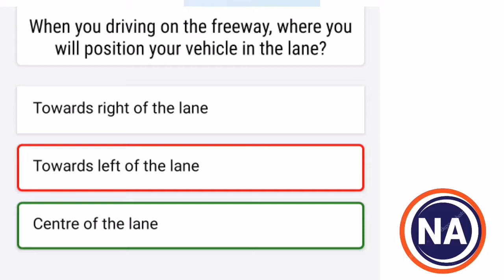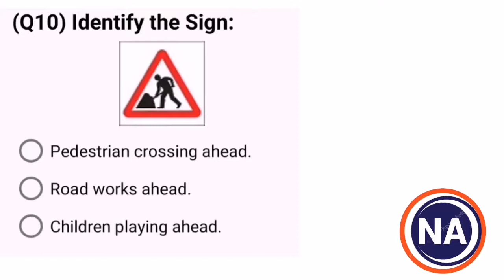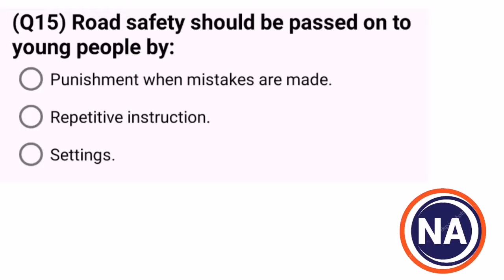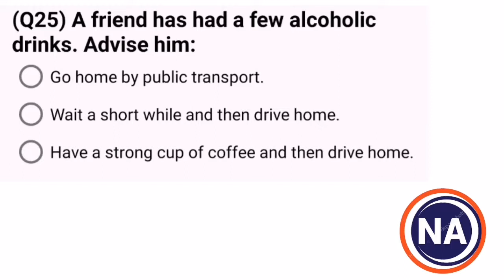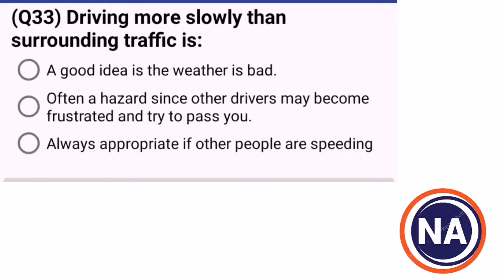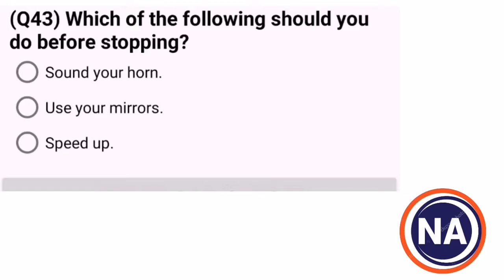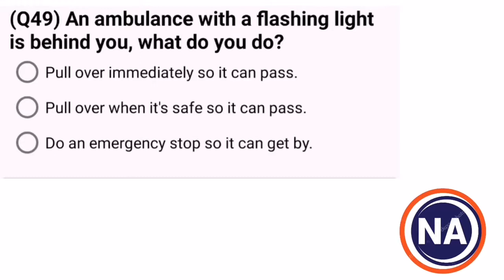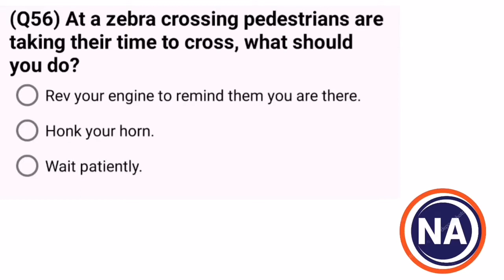RTA Theory test 2022 part 1 Dubai driving theory test Questions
Hello Friends we have to learn in this video
theory test
dubai driving test
rta theory test dubai
itc theory exam dubai
Gulf driving license theory test 2022
Theory question 2022
How many questions are on the Dubai RTA theory test?
Is the RTA theory test hard?
How do I prepare for my RTA theory test?
How long is Dubai RTA theory test?
RTA theory test Questions and answers pdf
rta theory test Questions and answers pdf urdu
rta English test
rta 35 questions and answers in urdu